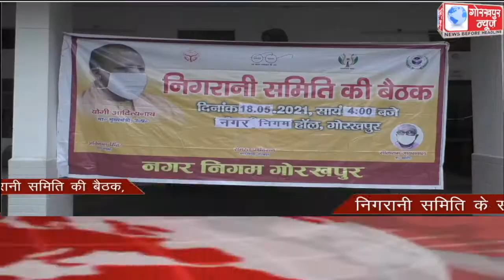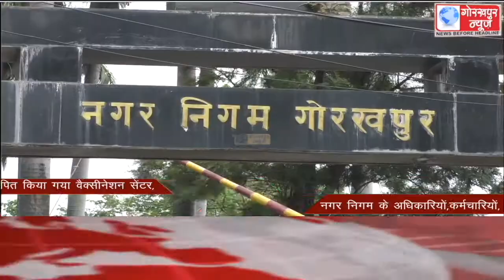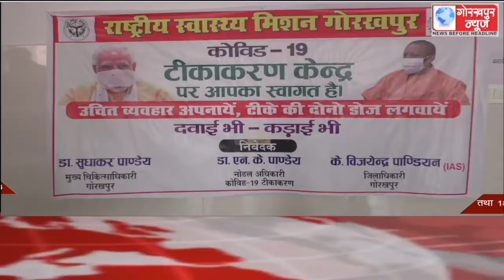GORAKHPUR NEWS Headlines 18-05-2021